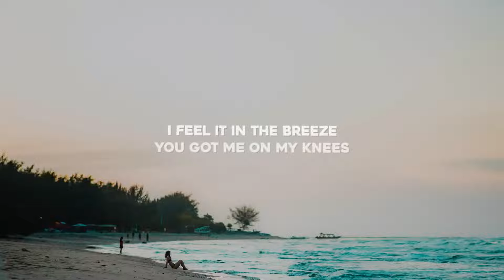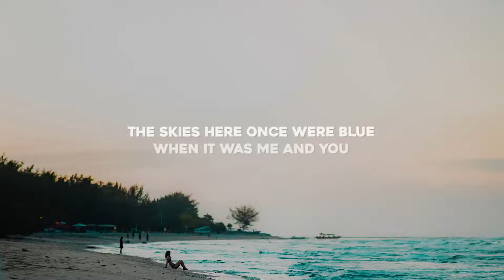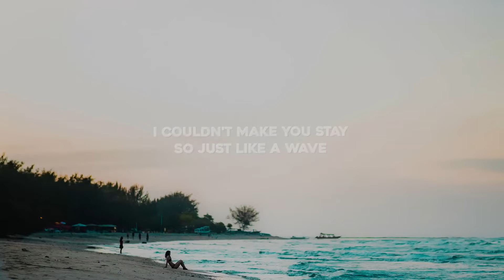SANDMO & Vinil - Wash Away (Lyrics)